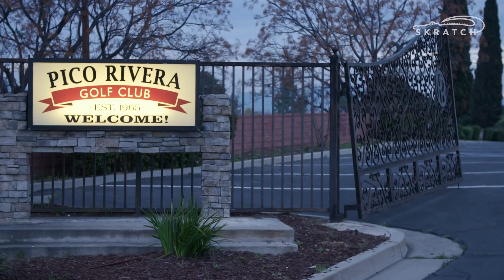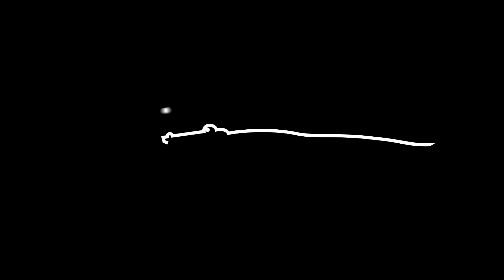INSANE Hole-in-One Challenge | Adventures In Golf Season 2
Adventures in Golf presented by United. How many shots do you think it would take to hit a hole-in-one? In this episode, Erik tries to find the answer to this question.

Adventures in Golf takes you around the world to places you'd never think golf would exist. From the slums of Mumbai to a Louisiana prison, no adventure is too gnarly for host Erik Anders Lang. Watch for the golf, stay for the adventure.